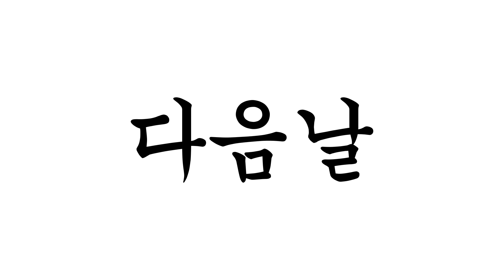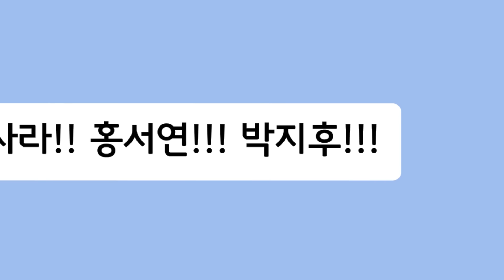가짜 친구 [전학생 시리즈🔥]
병맛더빙 뚜식이 오늘의 주제는 가짜 친구입니다:)
늘 응원해 주시는 우리 로뚜님들 진심으로 감사드립니다:)

뚜식이,호짱,연준,교승인,희희,돌냥이